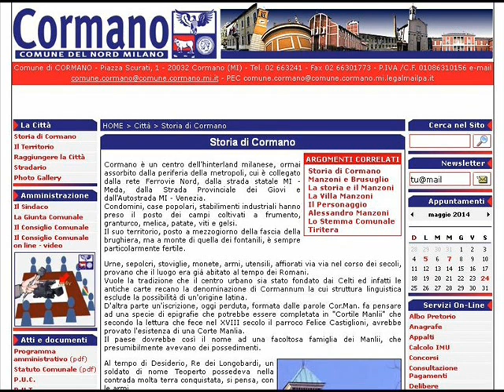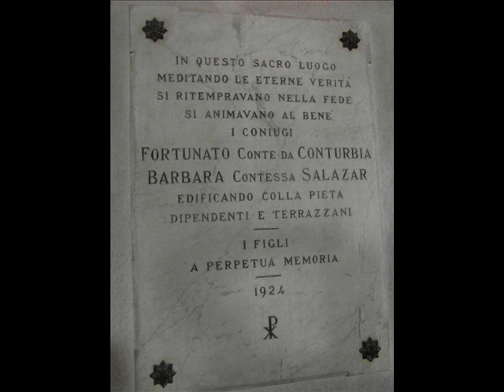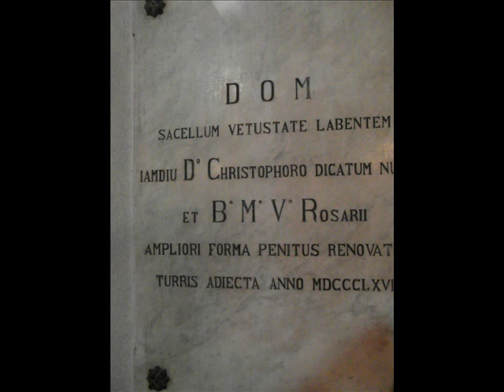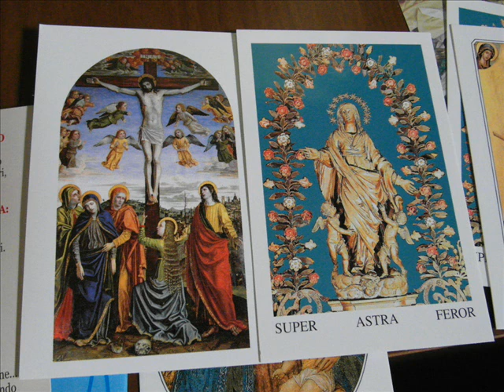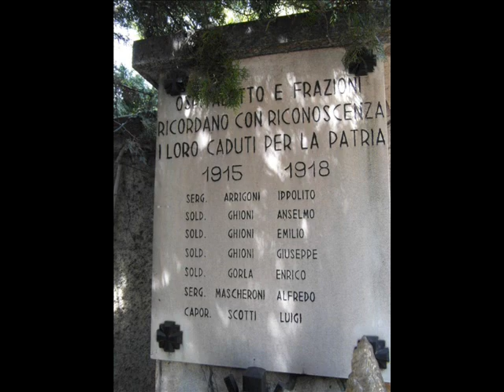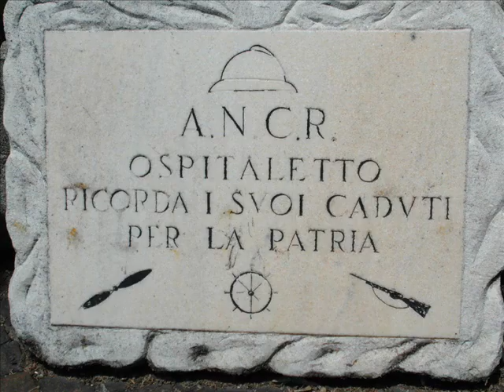SAN CRISTOFORO A OSPITALETTO DI CORMANO (MILANO, ITALY)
LA CHIESA DI S.CRISTOFORO A OSPITALETTO DI CORMANO.
Cormano, comune di 20128 abitanti, provincia di Milano, Lombardia, Italia. La zona era una località agricola di antica origine e nell'ambito della suddivisione del territorio milanese in pievi apparteneva a quella di Bruzzano. Nel 1809 in età napoleonica Cormano divenne frazione di Bresso e fu aggregata due anni dopo a Bruzzano. Tutti i centri recuperarono l'autonomia con la costituzione del Regno Lombardo Veneto nel 1816 e nel 1871 a Cormano venne annesso il soppresso comune di Brusuglio. La cittadina ha conosciuto un intensissimo sviluppo demografico ed edilizio negli anni cinquanta e sessanta del XX secolo fino a formare una conurbazione con i comuni limitrofi e con la città di Milano. Nella frazione di Ospitaletto si trova la chiesa di S.Cristoforo e della Beata Vergine del Rosario che fu eretta intorno al 1786, ma che solo nel 1943 divenne parrocchia con il suo primo parroco nel 1949. La struttura presenta linee neoclassiche, ha una pianta semplice con sviluppo in senso longitudinale ed è armonica sotto il profilo architettonico e decorativo. La facciata principale di forma semicircolare è scandita verticalmente da lesene e da cornicioni di piccolo aggetto in senso orizzontale con cinque cornici quadre sul registro superiore. Il fronte è caratterizzato dalla presenza di statue ed architetture in pietra con basamenti in arenaria posti sulla sommità, mentre la parete di sinistra mostra un bugnato con intonaci di colore differente rispetto al resto dell'edificio. Galleria di immagini con fotografie e riprese video effettuate mercoledì 21 maggio 2014.